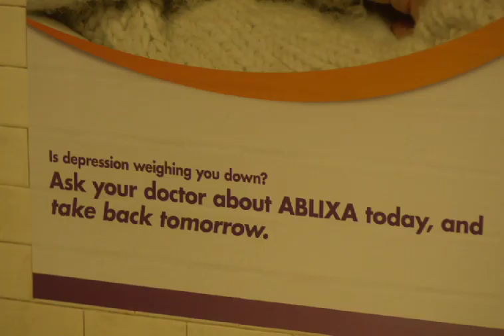Side Effects - True To Life HD Clip - Channing Tatum, Rooney Mara, Jude Law, Vinessa Shaw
Synopsis
Side Effects is a psychological thriller set in the world of the pharmaceutical industry. A troubled woman (Mara) who is coping with the imminent release of her husband (Tatum) from jail begins to take a new prescription drug with unforeseen consequences.

MPAA Rating: R
Length: 1 hr 46 min
Genre: Suspense
Director: Steven Soderbergh
Cast: Channing Tatum, Rooney Mara
Release Date: February 8, 2013